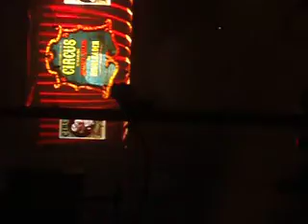Britney Sprears Live performing Womanizer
This is from my view of Britney Spears performing Womanizer live on her birthday on Good Morning America